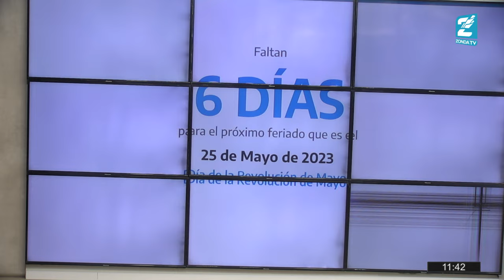Entrevista a Jorge Espejo, intendente re-electo de Iglesia